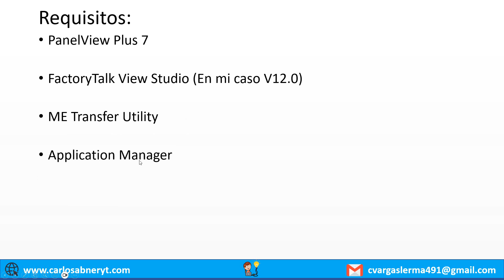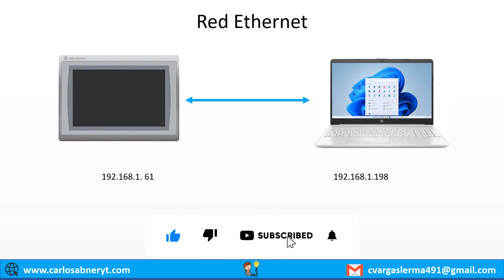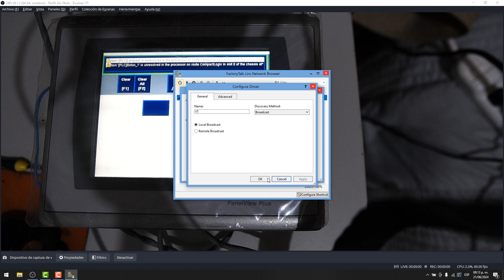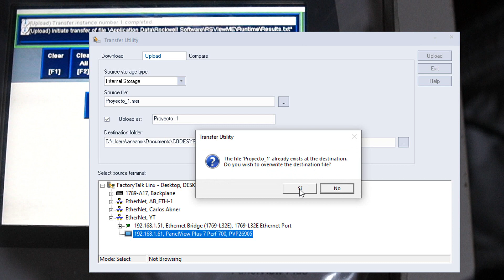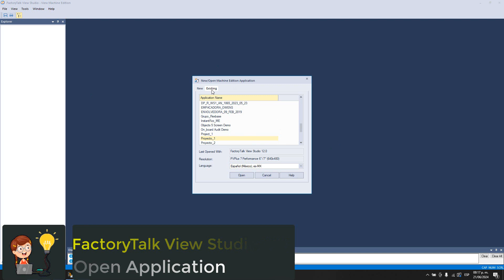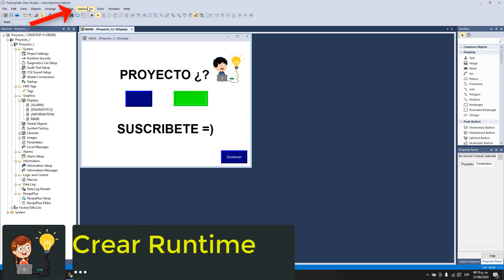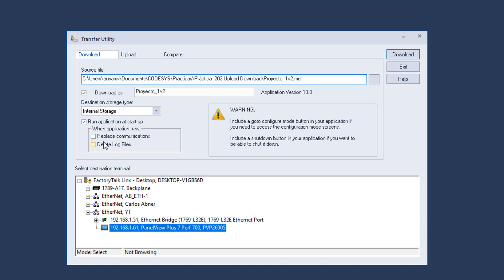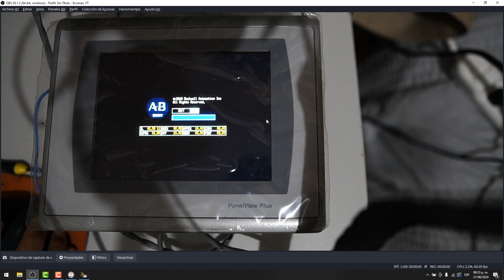🔵✅PANELVIEW PLUS UPLOAD / DOWNLOAD / RESTORE / CREATE RUNTIME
Aprende a Extraer, Descargar, Restaurar y Crear un Runtime para la PanelView, la HMI de la marca Allen Bradley.